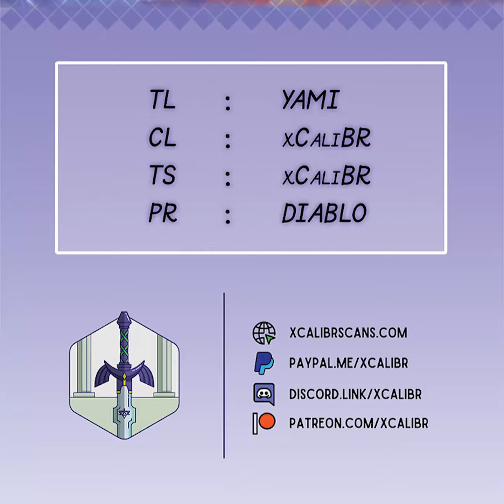Dragon Master | Chapter 41 | English | Oh, it's you?!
Title : Dragon Master | Oh, it's you?!

Summary : On this continent, all creatures had a chance of evolving into dragons. It was said that every life had their own Dragon Gates. After crossing it, they’d become like the sun and moon in the sky, dazzling gloriously. That also applied to humans. Humans’ Dragon Gates were becoming Dragon Tamers.

Genre : Martial Art, Fantasy, School life